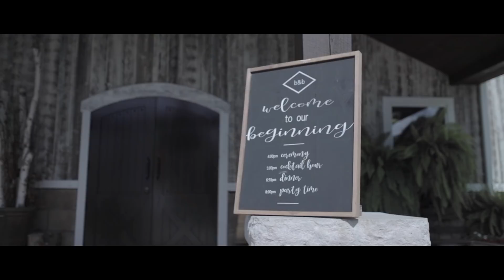WEDDING HIGHLIGHT FILM | The Wedding of Bri & Brett Beadling 09.15.2018